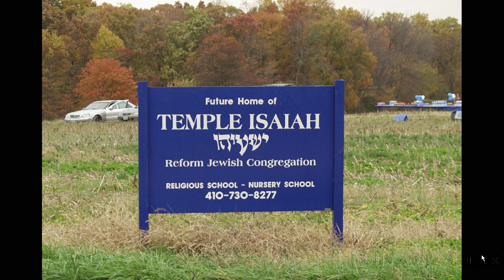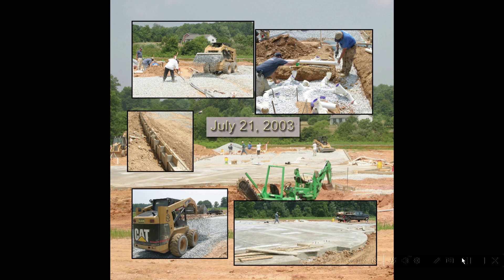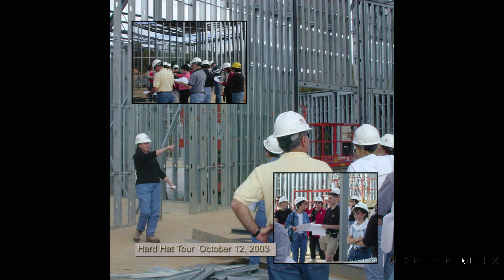Groundbreaking and Final Construction Combined for TI 20th anniversary